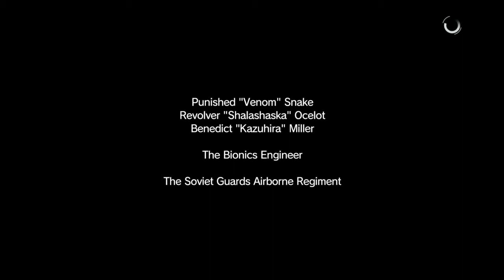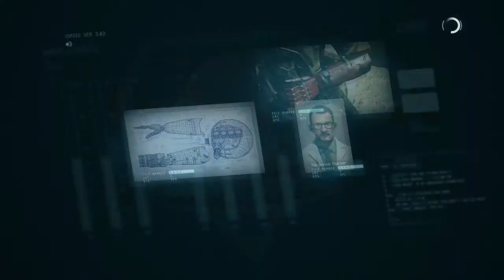Metal Gear Solid 5: The Phantom Pain Gameplay Walkthrough Part 8- Over The Fence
Metal Gear Solid 5: The Phantom Pain Gameplay Walkthrough Part 8 Where We Complete Episode 5: Over The Fence Where We Excract A Highly Skilled Asset For MotherBase And Get A New Arm. Hope It Got Rocket Launchers On Them. ROCKET FISTS!
Stay Awesome!